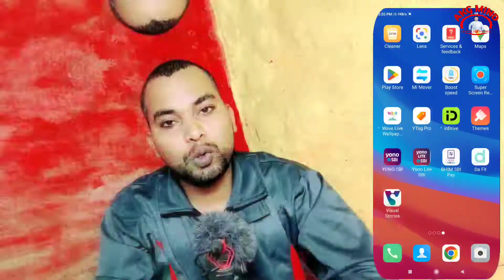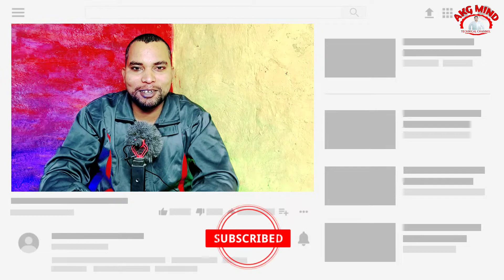Mobile Ka Colour Kaise Thik Kare | Mobile Colour Inversion Problem Solved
नमस्कार दोस्तों...

Your Queries..
Mobile Ka Colour Kaise Thik Kare
Mobile Colour Inversion Problem Solved
Mobile Colour 2022
How to fix colour inversion effect
Display ka colour change ho gya hai
Mobile display color badal gya hai
Mobile display problem
Colour inversion thik kaise kare
Mobile display setting
Mobile display color thik kaise kare
Mobile settings
Mobile display
Mobile display effects
Mobile ka colour kaise change kare
Mobile colour inversion problem
Mobile ka colour change ho gaya
Mobile colour problem